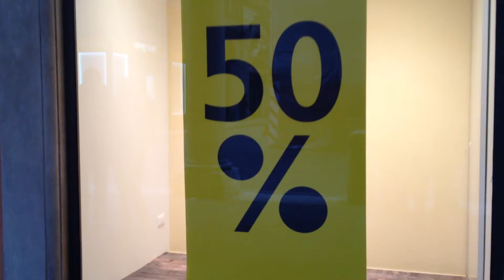gerry IMG 5100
Gerry Rosi(voce e chitarra ) e  Fausto Biffi (percussioni)